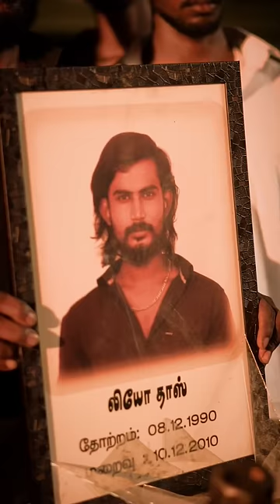leo interval scene recreation (part 1) | leo secene WhatsApp status | g. karthi kn